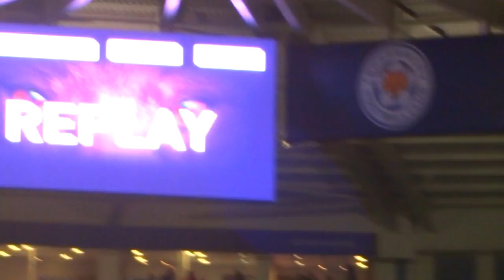Lloyd Dyer goal vs Bolton Wanderers ||| Sky Bet Championship ||| 29/12/2013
Lloyd Dyer puts Leicester in front in their 5-3 win over Bolton Wanderers in the Sky Bet Championship Match at the King Power Stadium! Filmed on Sunday 29th December 2013!